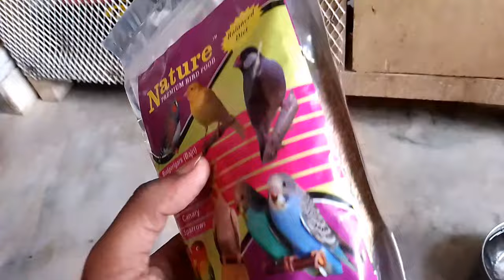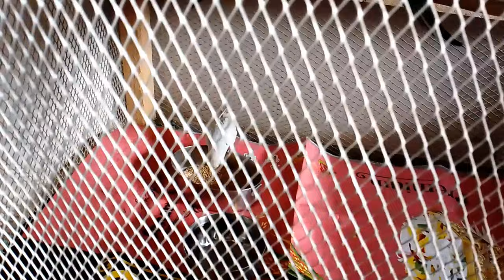lal Qila birds market || birds market in Delhi || jama masjid birds market Delhi